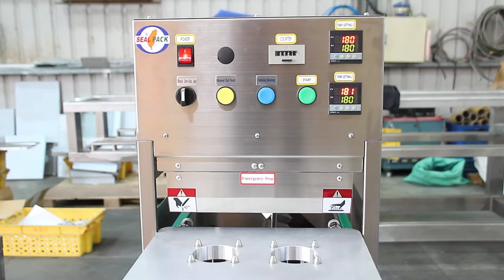Aluminum Foil Cups Sealing Machine 杯裝封口機 SP-7102A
Product產品：Aluminum Foil Cups
Model機型：SP-7102A
Capacity產能：360 pcs/Hour

Application: Food, Lunch Box, Tofu, Tray, Yogurt, Frozen Foods, etc.